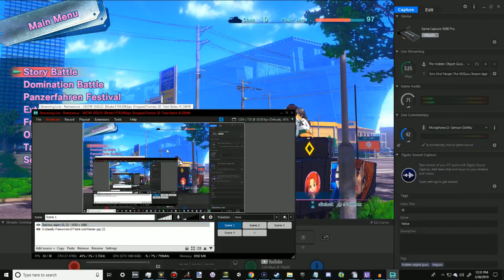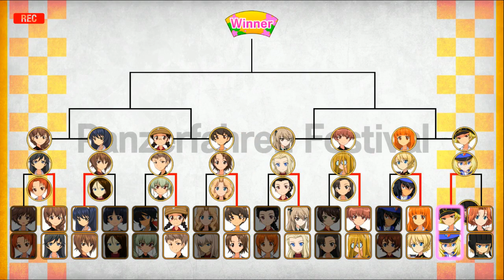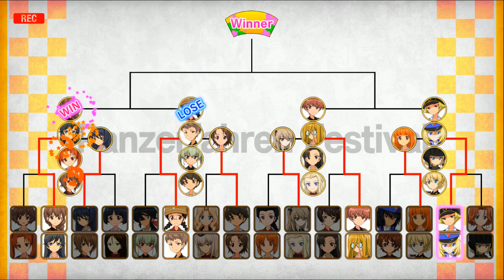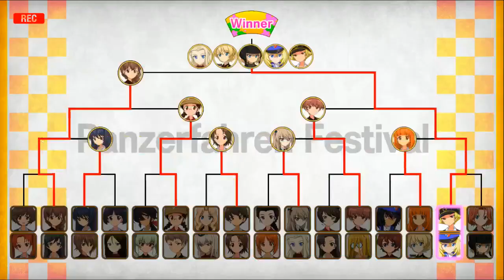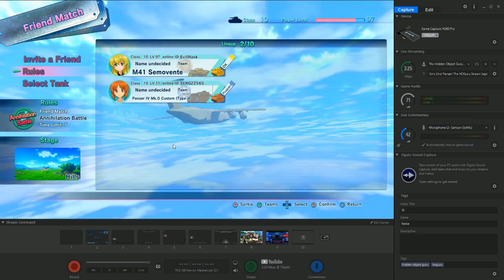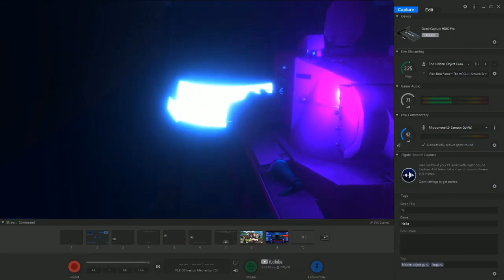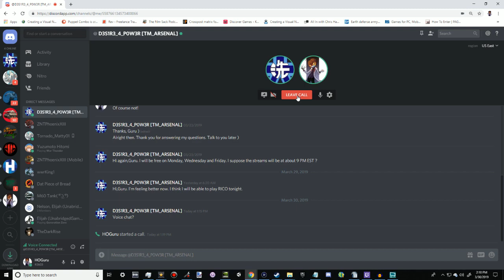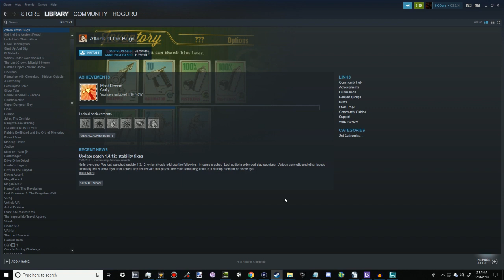Girls und Panzer: Dream Tank Match!!! The HOGuru Stream March 30!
How to buy this game on PS4!